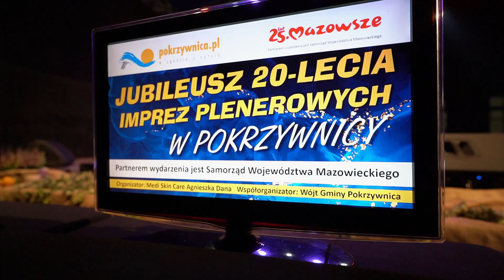Jubileusz 20- lecia imprez plenerowych w Pokrzywnicy